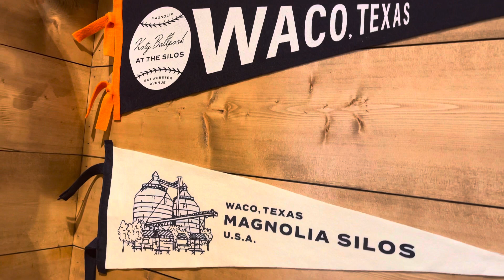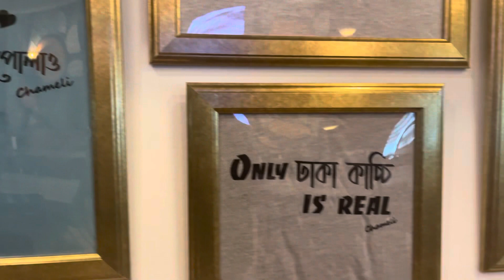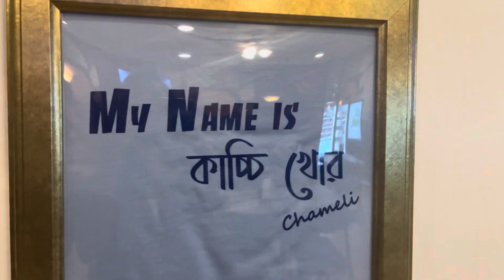Short Dallas/Waco trip || Visit Magnolia Marketplact || Day trip at Waco,Texas